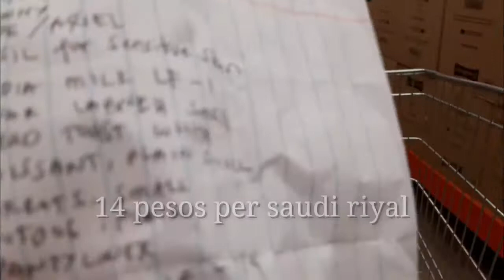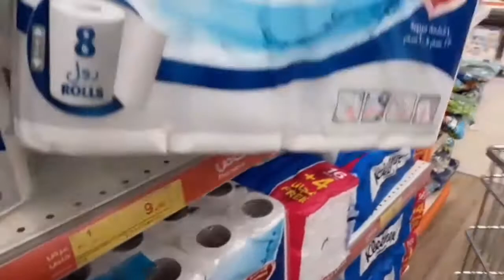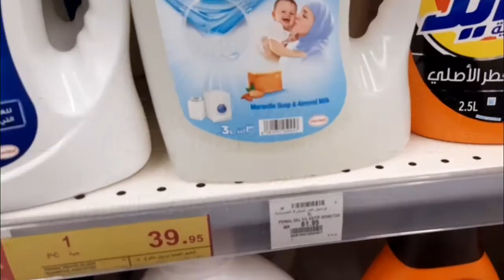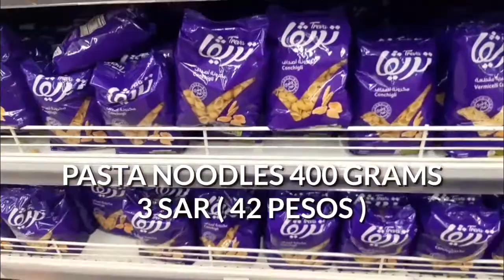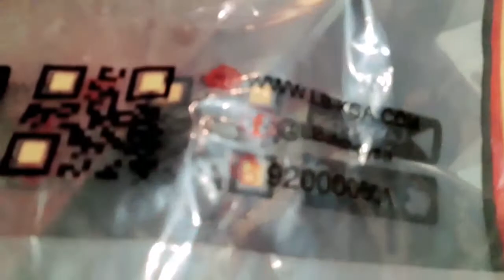GAANO KAMAHAL MGA BILIHIN SA SAUDII? LA PAZ BATCHOY MUKBANG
PRESYO NG MGA BILIHIN SA SAUDI, SAAN MAS MURA, SA PINAS O SA SAUDI?LA PAZ BATCHOY MUKBANG